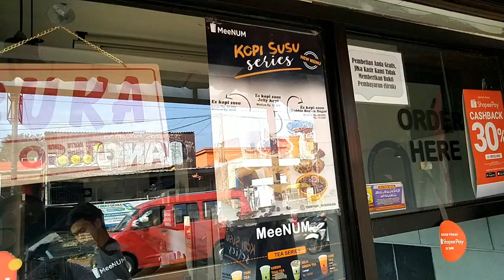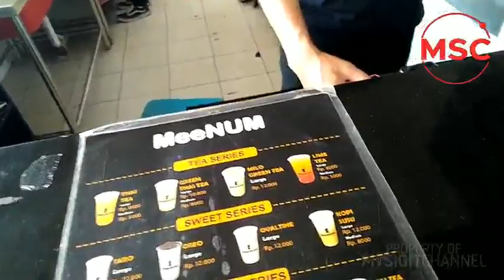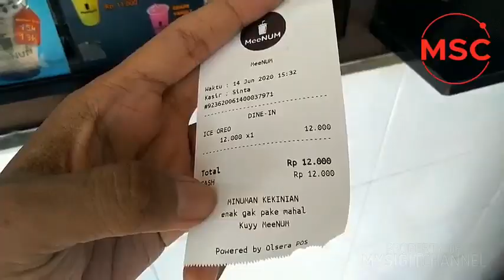Minuman Yang Lagi Hits dan Disukai Banyak Orang!!! Meenum Kelapa Dua Wetan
Tempat minuman kekinian yang lagi hits dan disukai banyak orang, meenum ada disekitar daerah kelapa dua wetan Jakarta Timur.